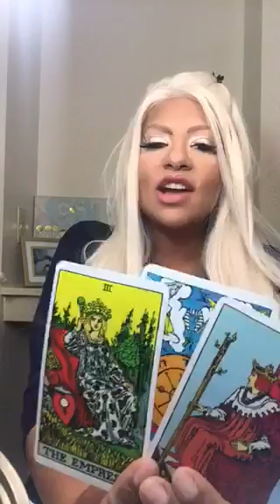Libra tarot weekend of June 9-11 2017 Jamie zebra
15 minute tarot readings $25/15mins
30 minute tarot readings $50/30mins
50minute tarot reading $75/50mins
Pendulum readings
15 minutes $30
(ALL READINGS/spiritual coaching/ classes DONE OVER THE PHONE OR THROUGH SKYPE)
Interpretation of cards $10/10cards
Tarot card classes $75/1hour

Kits-love/money /protection $65/
combinations 108$+$7shipping
1 question 1 answer $5 via email only
Spells-return to sender/money/love /return to me/law stay away $280